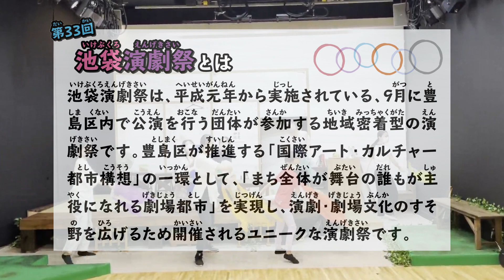輝星出演！舞台「風に任せて」CM大会用ワンカット撮影の裏側大公開！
子役タレント「村山 輝星（むらやま きらり）」（劇団東俳 Tプロジェクト所属）です♪

村山輝星が出演する舞台、劇・若竹「風に任せて」が
第33回池袋演劇祭に参加しています！

前夜祭であるCM大会は、例年池袋サンシャインシティの噴水広場にて
行なわれていましたが、今年はオンライン開催ということで
先日、CM大会用の映像を舞台の出演者総出演で撮影しました！！

下記URLから、完成版をご覧いただけます！

再生回数と審査員の方々の審査によって上位３作品が表彰されます！
ぜひ、たくさん再生して盛り上げていきましょう！

そして、現在チケットも販売中です！輝星はB班 幸田拓海役での出演です。
お席が埋まり次第販売終了となりますのでお早めに。
そして、「村山輝星扱い」にてご購入いただけますと幸いです！

【劇・若竹「風に任せて」について】

“生き”詰まった時にこそ生きたいものだ。清新な風に身を任せて・・・。

火山活動により作られた洞窟“風穴”。
その中を夏の風が吹き抜けた。

とある山梨県の村。富士山の北西に位置するこの村は標高920メートル付近にあり、周囲も高い山に囲まれていた。ここには電気、ガス、水道が通っていない。本来現代人が生活するのは到底不可能な環境の筈だが、この場所特有の恵まれた自然により村人達はそれほど不便を感じずに生活をしていた。

舞台はこの村の小さな寄合所。
空気が肌にまとわりつくような暑い夏の日、村人の一人が慌てた様子でやってきた。
『川の岸辺に人が倒れてるぞ！誰か来てくれ！』
助けられた女は登山中の遭難者であった。

これは彼女が“風穴村”で暮らした七日間の物語。

■作・演出／高橋智也
■出演／
‹ダブルキャスト›
・A班： 倉持聖菜、入江怜、史歩、北村和美、高梨皐、於保晶子、小此木葵衣、高木朋広、西谷名央、深沢優希、師岡紗帆、福澤道子
・B班： 大島晴奈、大澤実環、鈴木翔吾、菊川陽子、村山輝星、近藤幼菜、鈴木美里、保坂真隆、関海人、野村菜々実、水書茉由、小野静香
‹シングルキャスト›： 三浦修、中島明子
‹特別出演›： 新川優愛
■料金／前売4,800円・当日5,300円

0:00　見所ダイジェスト
0:25　OP
0:36　稽古初日終了後…
1:02　池袋演劇祭CM大会とは
2:03　ダンスレッスン
5:12　ダンスパート撮影（ワンカット）
6:49　演技パート撮影
8:00　最後に
8:26　ED

【趣味】
トライアスロン🏃‍♀️・英語🗣・ピアノ🎹

【TV出演歴】
NHK Eテレ
「えいごであそぼ with Orton」

日本テレビ
「行列のできる法律相談所」

フジテレビ
「逃走中」
「でんじろうTHE実験」
「Live News it！」ナレーション
「お値段追求バラエティ　じいや、アレ買ってきて」

TBS
「爆報! THE フライデー」

テレビ朝日
「アニマルふしぎZOO鑑」
「世界フシギ動画祭り」

【CM出演歴】
ギノーみそ「伊予のみそ汁」ナレーション
厚生労働省「働き方改革」
本田技研工業「Honda Cars」
ウォーターサーバー「麦飯石の水」
au 5G「つながる歌」篇　桃姫役